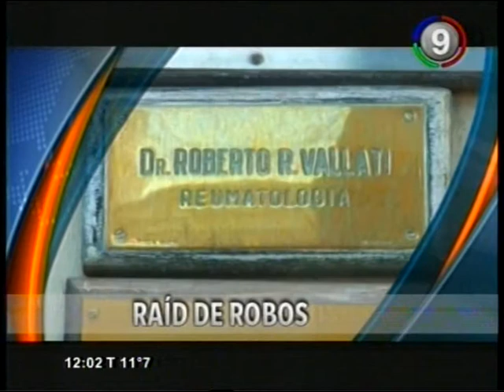Canal 9 Bahía Blanca - Anticipos y Titulos Primera edicion